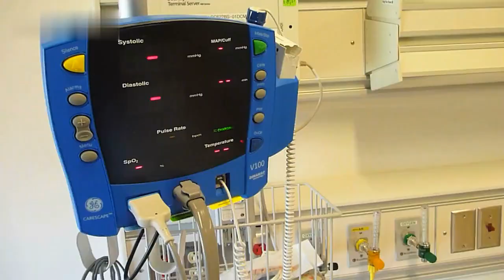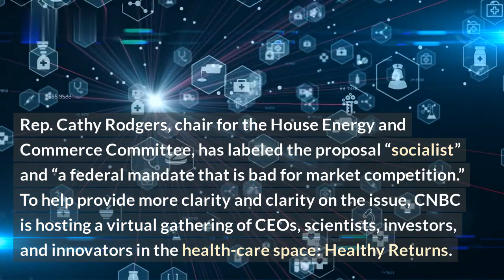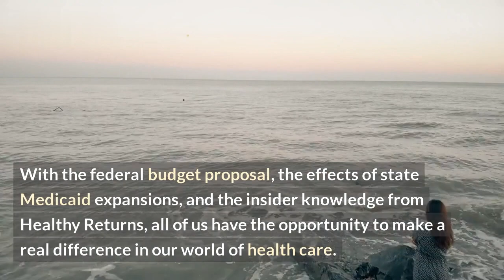Biden Proposal Caps Private Insurer Insulin Costs at $35/Month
A new proposal from President Biden caps the cost of insulin for private insurance customers at only $35 per month, a huge breakthrough for patients with diabetes. Diabetes affects more than 30 million Americans and the average patient spends $1000 per month on insulin. This new proposal could save millions of Americans thousands of dollars a year.

Life or death medication should not be out of reach for millions of Americans. President Biden’s plan takes a critical step towards making insulin accessible for everyone. It ensures that Medicare will cover insulin for all its beneficiaries, including those with private insurance.

We take a closer look at this important proposal and its implications on today’s episode.

Topics Covered:
- President Biden’s proposal to cap private insurer insulin costs at $35/month
- How this plan will help tens of millions of diabetic patients
- Potential implications of the plan